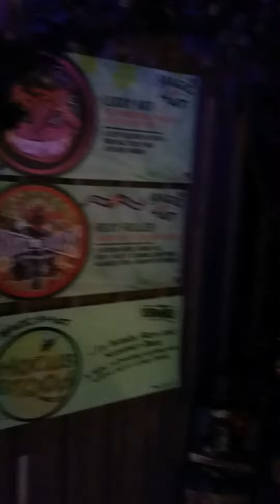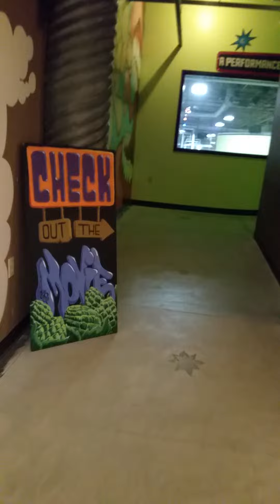Magic hat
Feb 7.2015